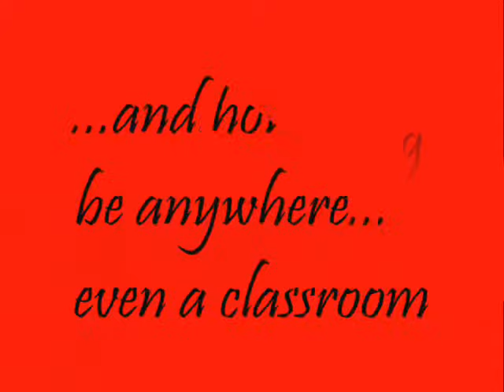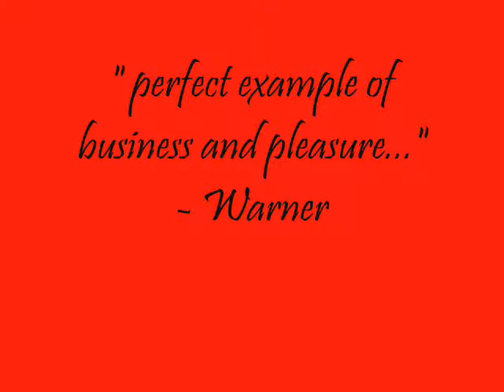English- Movie Trailer-HOMEWORK (Dragonette- Teacher, Teacher)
we had to make movie trailers for english with a fake story xx

I DO NOT ANY RIGHTS TO MUSIC OF CELEBRITY'S IN THE VIDEO